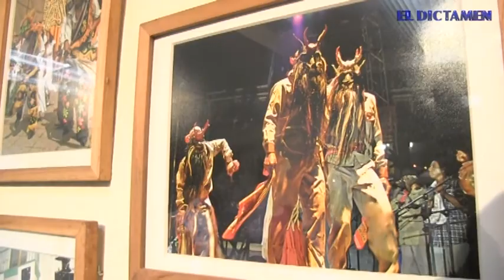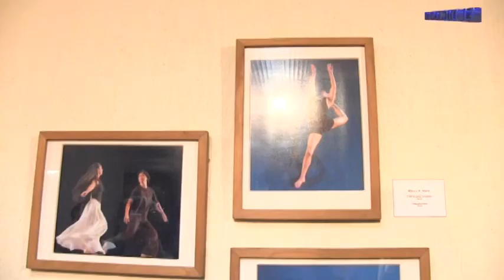Exposición un instante en la danza